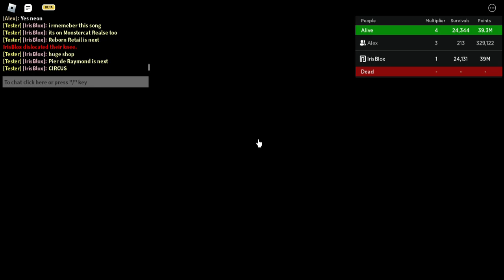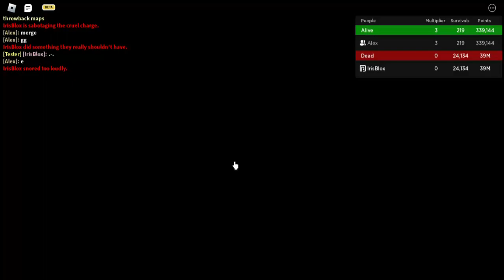V49 update in sdr is out (4 new disasters, 12 new Cruels and more)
NEW UPDATE v49